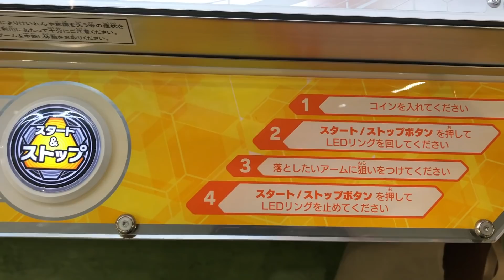【新しい確率機!!】トライポッド やってみた！ゲームセンター 景品 game trypod